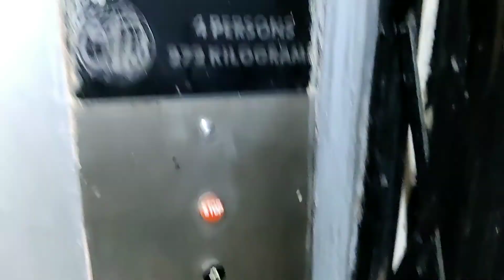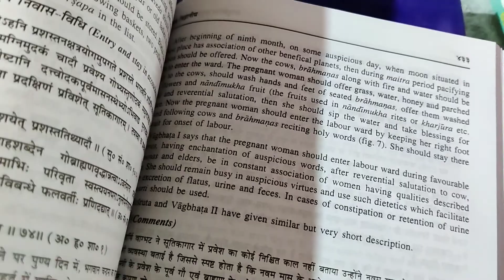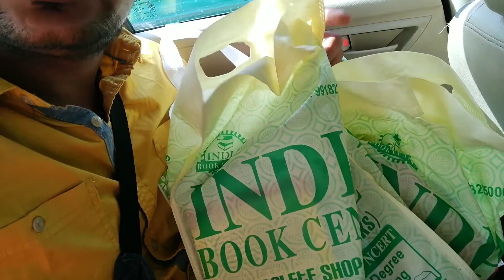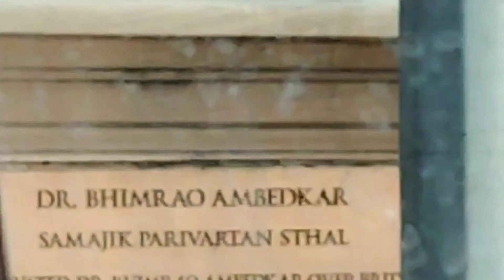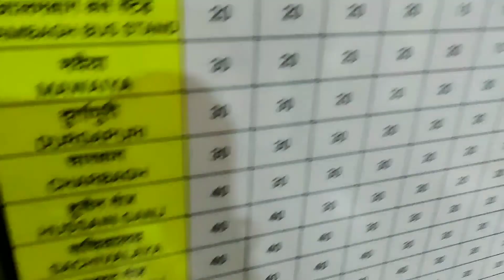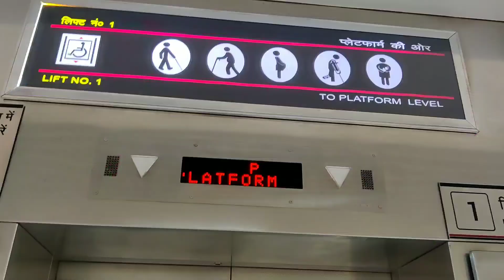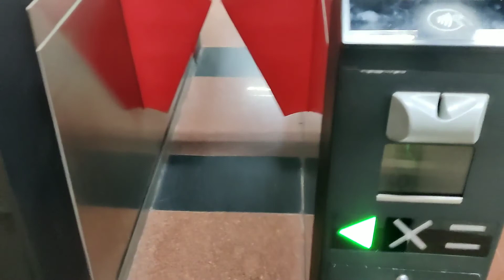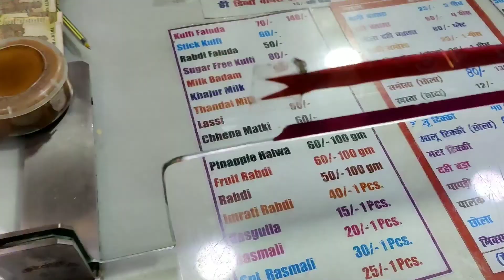मुस्कुराईये आप लखनऊ में हैं | hazrat ganj | ameenabad | chicken shop makardhwaj vlog-63